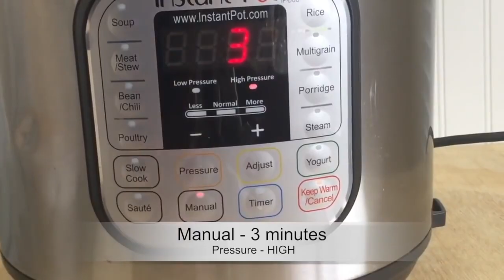Quick & Easy 2 Potato Curries in just 10 minutes in ( Instant Pot )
Aloo Matar / Potato & Peas Curry in Instant Pot

Recipe

Ingredients :

1. Potatoes  - 3 Large Size - Cut into cubes
2. Frozen Peas - 1 cup
3. Onion - 1 Large size - cut into small pieces
4. Green Chillies - 3 ( slit )
5. Tomato - 3 ( medium size )  - chop into small pieces
6. Ginger garlic paste - 1 Tablespoon
7. Oil - 2 Tablespoons
8. Turmeric powder - 1/2 teaspoon
9. Kashmiri Chili Powder - 1 & 1/2 teaspoon
10. Coriander Powder - 1 teaspoon
11. Garam Masala Powder ( or ) Biryani Masala Powder - 1/4 teaspoon
12. Kasoori Methi - 1 teaspoon
13. Cumin Seeds - 1 teaspoon
14. Salt
15. Water - 1  cup
16. Coriander Leaves

Procedure :

On Saute ,
1. Add Oil , when oil is hot , add cumin seeds then,
2. Add Onion,  -  Saute till onions are light brown
3. Add Ginger garlic paste - Saute just for 10  seconds
4. Add Tomato pieces - cook till tomatoes are soft ( takes 3 minutes )
5. Add Green chillies ,
6. Turmeric powder ,  Coriander powder , Kashmiri Chili Powder , Kasoori methi , Biryani masala powder ,Salt
7. Mix Well
8. Add Potato Cubes , Frozen Green Peas,
9. Water ( enough water to cover all the potatoes )
10. Cancel Saute
11. Close the lid and seal the vent
12. Set Time : Manual - 4 minutes
                         Pressure - HIGH
                         Release - Quick Release
Serve with Rice or Roti

Capsicum Potato Curry in Instant Pot

Recipe :

Ingredients:

Onion - 1 ( medium size) finely chop
Tomato - 1 ( medium size) finely chop
Potato - 1 ( large) - cut into small pieces
Capsicum - 1 ( large ) - cut into 1 inch pieces
Chili powder- 1 & 1/2 Teaspoon ( kashmiri chili powder )
Coriander powder - 1 Teaspoon
Kasuri Methi - 1 Teaspoon (optional)

Procedure:

On Saute ,
Add : Oil - 2 Tablespoons, Cumin Seeds ,Onions - Saute onions till light brown color
now Add Ginger garlic paste ,Tomatoes - cook tomatoes for 2 minutes
 Now add ,Turmeric Powder ,Coriander Powder,Chilli Powder
 Mix Well
Add :Potatoes,Capsicum,Water - 1 cup Mix Well
Cancel Saute
Close the lid and seal the vent

Manual - 3 minutes (or) Pressure cook - 3 minutes
Pressure - HIGH
Release - Quick Release

when pressure is released then , Open the lid and
Add :Kasuri Methi , Coriander leaves.

Tip :- If the curry is more watery , then on saute cook till water evaporates.